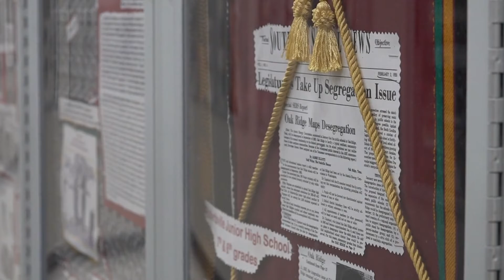Scarboro Fun Day honors the Oak Ridge 85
The city of Oak Ridge is celebrating a pivotal moment in history that happened in the community 67 years ago.